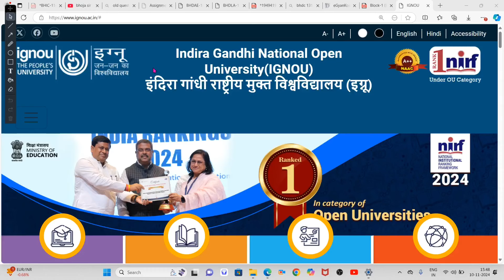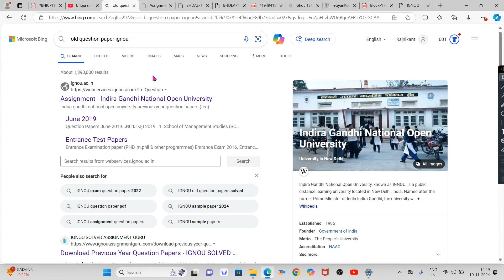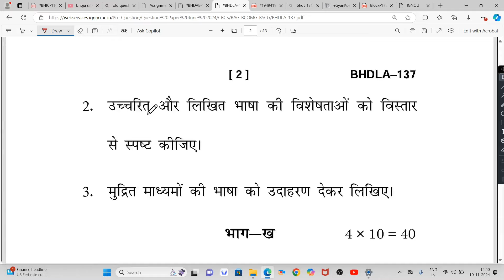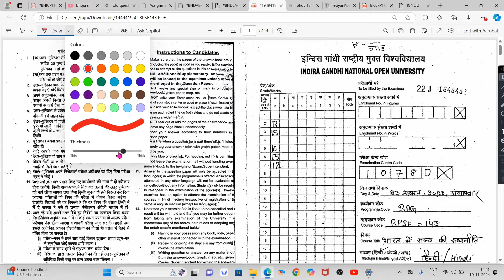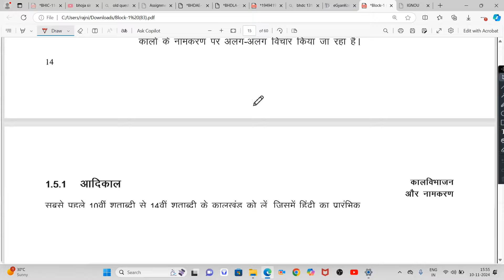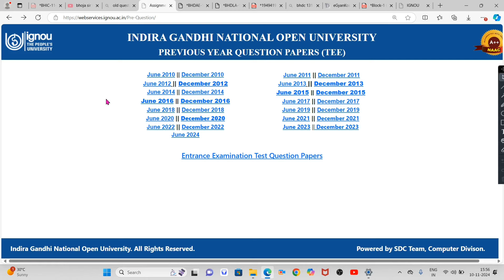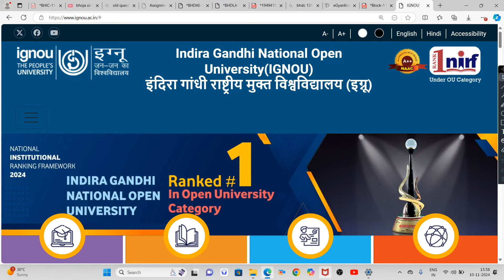ignou exam kaise pass kare IGNOU Exam ki taiyari kaise kare ignou exam ki preparation kaise kare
Ignou exam pass kare
Ignou exam kaise hota hai
ignou exam ki preparation kaise kare
ignou exam ki taiyari kaise kare